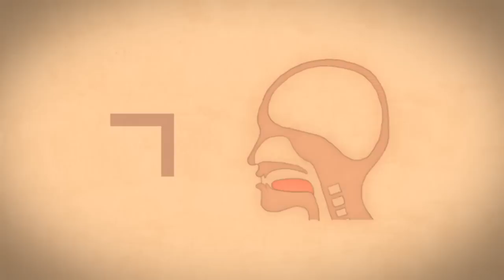VDAS 한글날 기념프로젝트 "한글의나라" 영상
VDAS 한글날 기념 프로젝트 "한글의나라" 영상
Made by vdas project team